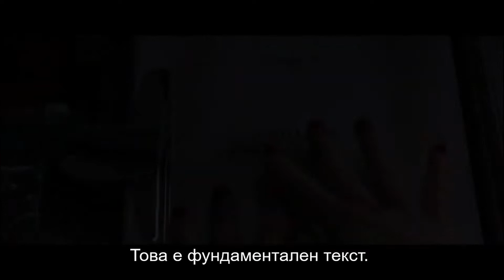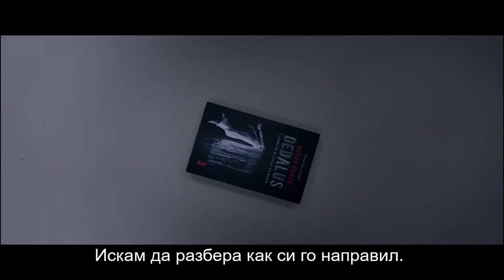Преводачите (The Translators) ТРЕЙЛЪР - Гледайте в кината от 12 Март!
Девет опитни преводачи от целия свят са избрани, за да преведат най-очаквания роман на века за рекордно време.

В КИНАТА ОТ 12 МАРТ
ОТ ПРОФИЛМС